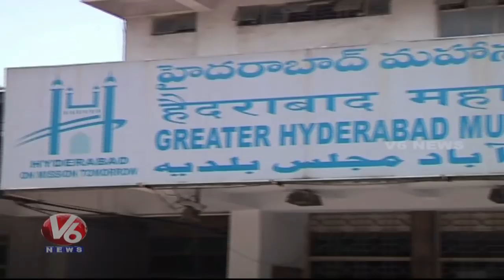GHMC Eye On Swachh Survekshan 2019, Workers Facing Problems With Lack Of Broon Sticks | V6 News